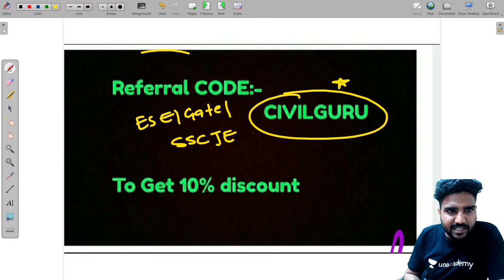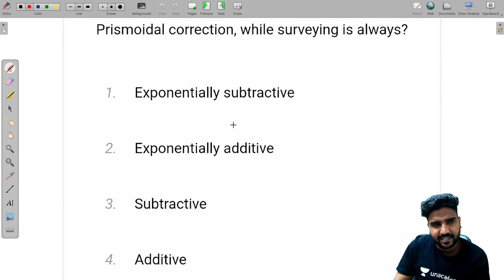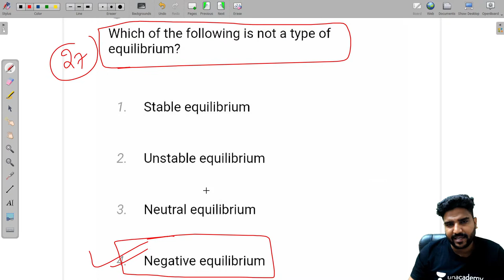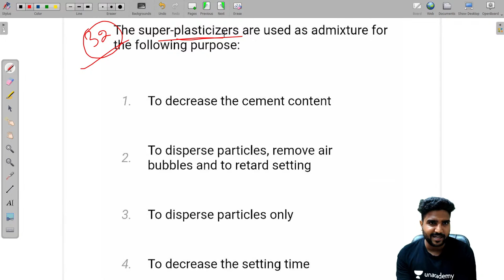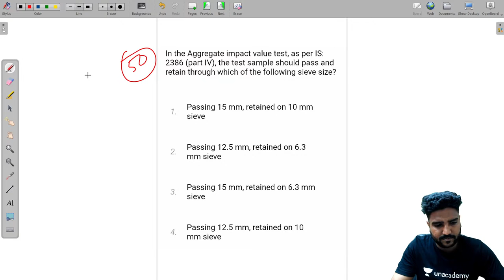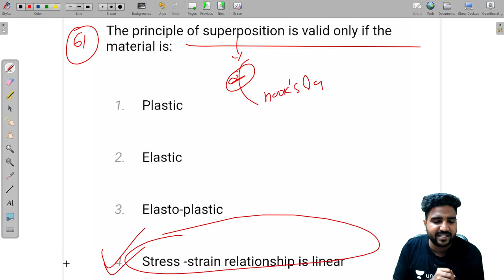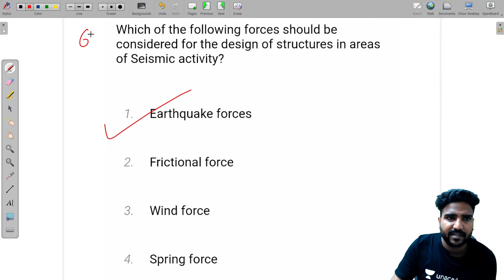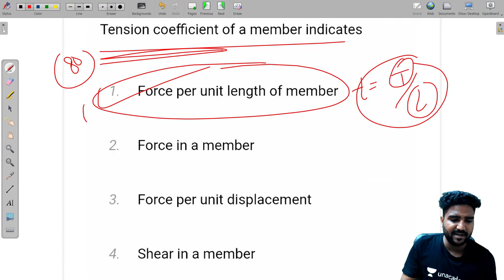SSC JE 2022 Final Revision | Important MCQs | Praveen Kumar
In this session, Educator Praveen Kumar will be discussing the final revision of important MCQs for SSC JE 2022.

Call Praveen Kumar's team on  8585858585 and take your SSC JE Preparations to the next level.

Go head-to-head with thousands of learners and battle it out in Unacademy Combat: Join our UPPCL Batch for 100% course completion

➤ About the Educator: Praveen Sir is a Legend Educator at Unacademy. He holds teaching experience of 4+ years in SSC JE and Rajasthan JE/AE. He has also completed Rajasthan JE/AE Exam.

You can enroll to Unacademy Subscription and get the following benefits:
1. Learn from your favourite teacher
2. Dedicated DOUBT sessions
3. One Subscription, Unlimited Access to Live Online Classes and Videos
4. Real-time interaction with best-in-class teachers
5. You can ask doubts in live online classes
6. Limited students in each Class
7. Download the videos & watch them offline